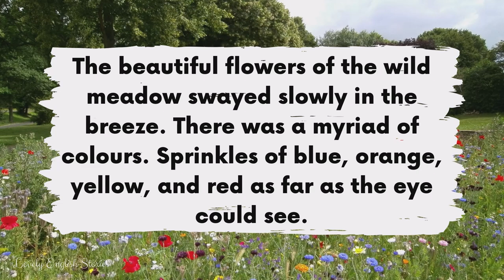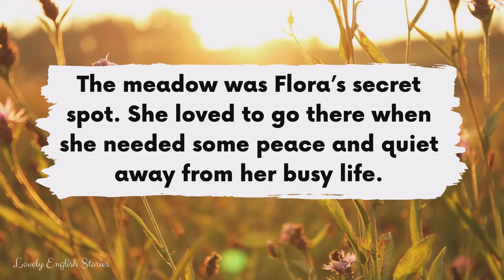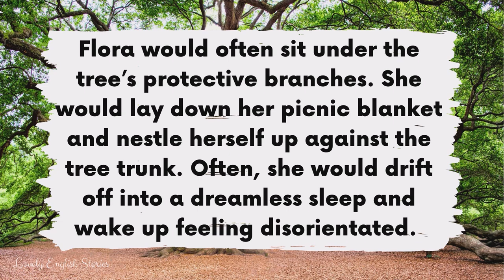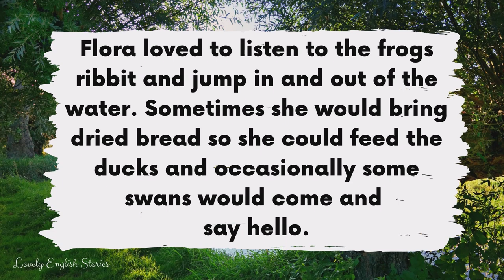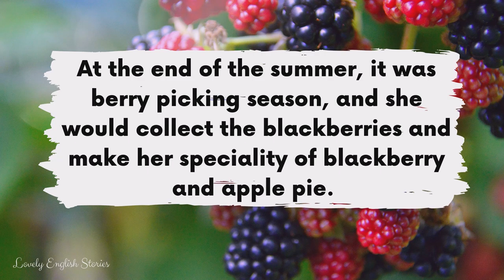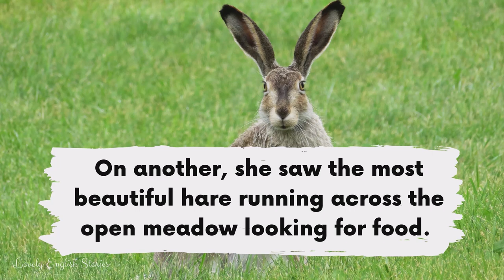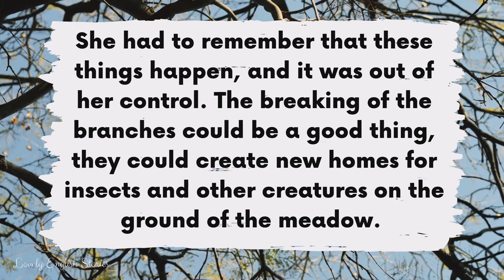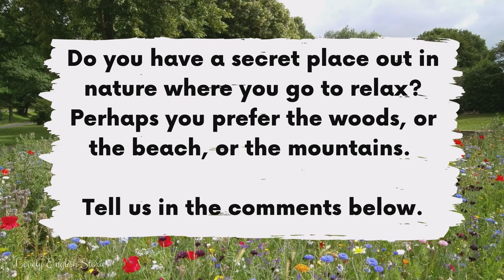ADVANCED RELAXING ENGLISH STORY 🌳The Meadow🌷 C1 | Level 6 | BRITISH ENGLISH ACCENT WITH SUBTITLES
⭐ Learn English through story! ⭐ Enjoy this British English story for learning English. You can improve your English pronunciation skills with this relaxing advanced level 4 - level 5 British English story with subtitles. This English story is about a beautiful English meadow 🌷🌳 and all the animals and plants you might be lucky enough to spot. We've recorded this story a little slower - so you can sit back and relax as you listen and read along. 😴

Read along with this C1 advanced English story for English learners who are level 4 - level 5. This story might also be suitable if you are a upper B2  learner. This story includes lots of unusual English vocabulary related to nature, meadows, and the English countryside.

⭐  Improve your English listening skills by studying with relaxing British English stories! ⭐

In this British English story for learning English, you will learn advanced  English vocabulary. 🤔 Do you know all of the British English terms and phrases that are used in this B2 - C1 English story?

📝 Advanced English words and phrases:
• Meadow
• To sway
• Myriad
• Sprinkles
• Nectar
• Pollen
• To drift
• To scurry
• A hidey hole
• Pinch
• Cloudless sky
• To squash
• Rays ☀️
• To nestle
• Dreamless
• To be or to feel disorientated
• Haven
• Speciality
• To startle or be startled
• To be majestic
• To capture
• Shrubs
• To be or feel devastated
• Insects
• To prosper
• Comfort
• To blossom 🌷
• To bloom 🌷

🎙️ The reader of this relaxing advanced English story has a British English accent.

🎵 Background music: No background music in this relaxing English story - as requested by our subscribers.
Photos: Canva